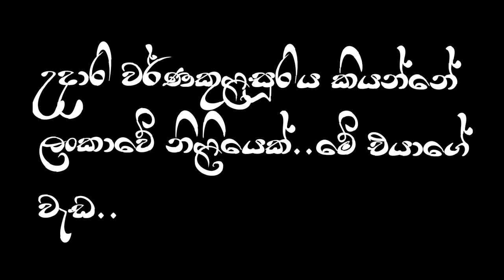උදාරි වර්ණකුළසූරිය සරාගීම චායාරූප එකතුව 2021